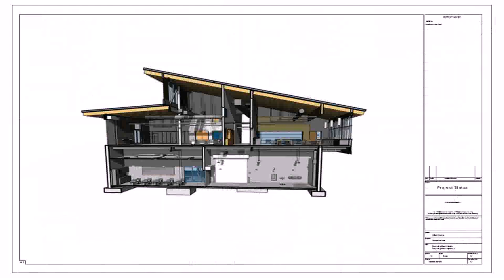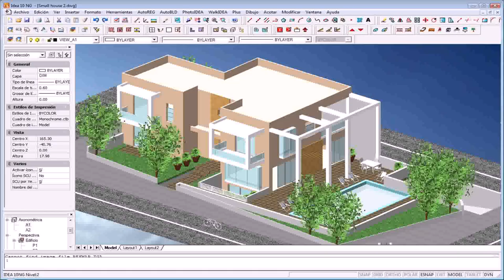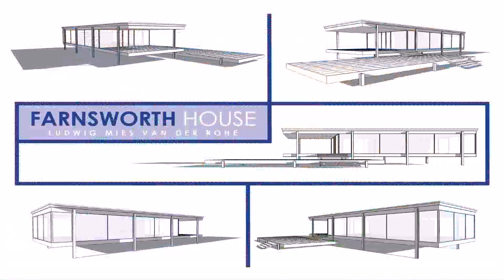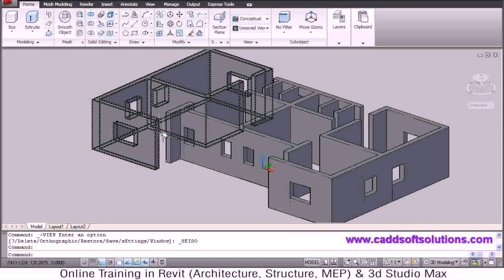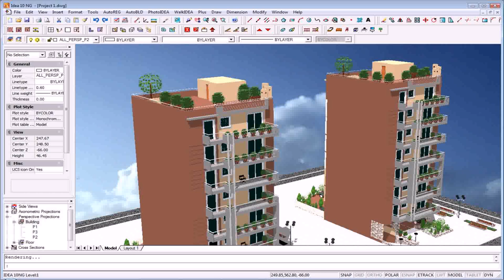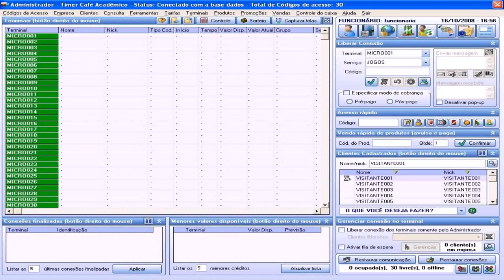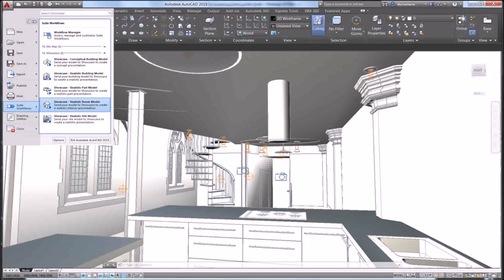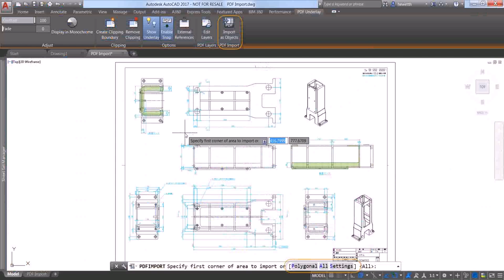House Plans In Autocad Format (see description) (see description)